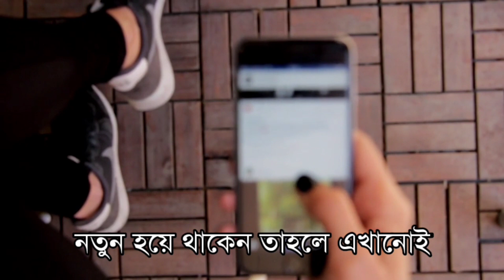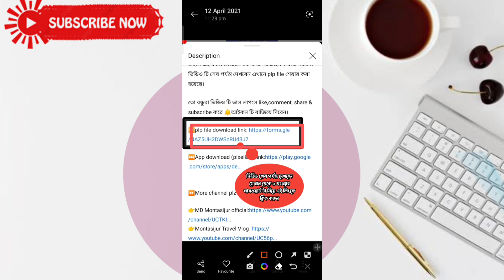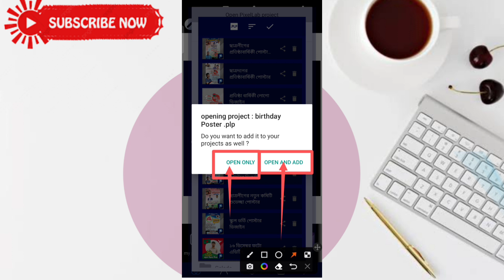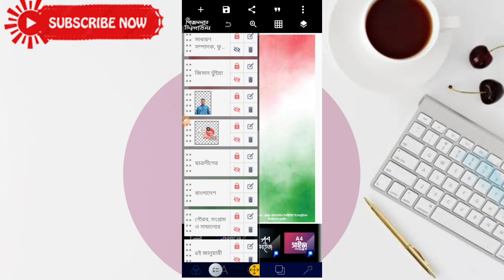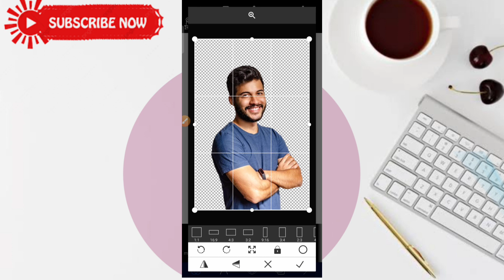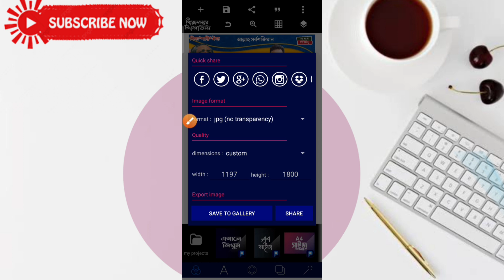How To make Chhatra League Anniversary poster design|ছাত্রলীগের প্রতিষ্ঠাবার্ষিকী পোস্টার ডিজাইন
How To make Chhatra  League  Anniversary poster design in 2023|ছাত্রলীগের প্রতিষ্ঠাবার্ষিকী পোস্টার ডিজাইন

K.w:
ছাত্রলীগের প্রতিষ্ঠাবার্ষিকী
ছাত্রলীগের প্রতিষ্ঠাবার্ষিকী
বাংলাদেশ ছাত্রলীগ প্রতিষ্ঠা বার্ষিকী পোস্টার ডিজাইন
মোবাইল দিয়ে পোস্টার ডিজাইন
ছাত্রলীগের প্রতিষ্ঠাবার্ষিকী plp
প্রতিষ্ঠা বার্ষিকী পোস্টার ডিজাইন
কিভাবে মোবাইল দিয়ে পোস্টার ডিজাইন করা হয়
ছাত্রলীগের পোস্টার plp
ছাত্রলীগের প্রতিষ্ঠা বার্ষিকী plp
আওয়ামীলীগ সমাবেশ পোস্টার ডিজাইন
আওয়ামীলীগ পোস্টার plp
plp
mobile graphic design
poster design plp
Montasijur Graphic